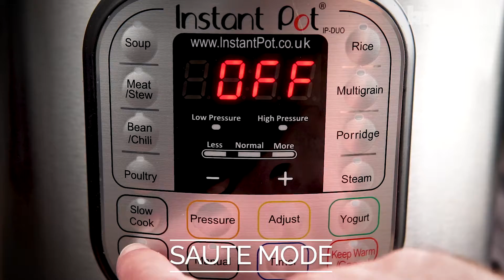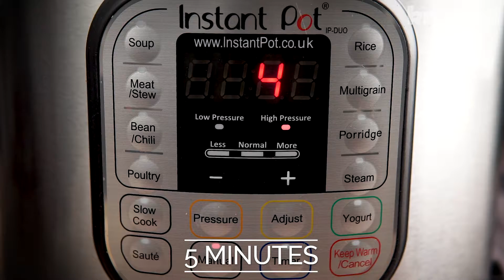Instant Pot Braised Liver and Onions with Bacon